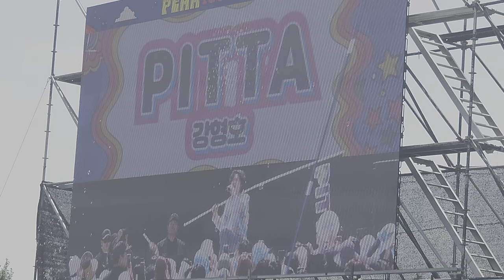[240602] PITTA 강형호: Peak Festival 2024 Full Version(SUB) | 시야방해,헤맴,흔들림 주의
[타임라인]
00:00  등장
00:27  Don't be quiet
03:02  Persona
05:50  첫인사+멘트I
08:45  G.T.H.O.
12:25  멘트II
15:07  Be the one (산책I)
19:01  Newness
22:07  멘트III(PITTA밴드 멤버 소개)
26:25   Better
30:47  멘트IV(버블건 자랑+깃발)
32:11  Not Alone (버블건 쏘기+산책II)
36:19  멘트V(깃발 들고 산책III)
39:10  Carpe Diem
43:41 포토타임+마지막 멘트VI
46:07  The Phantom of the Opera(앵콜탐)
50:06 마지막 인사+퇴장

Peak Festival 2024-PITTA강형호
(지진,헤맴,시야방해 있어요.)

일단 자동 번역으로 자막 해놨습니다.
원래 뜻이랑 다를 수 있습니다!!
시간나는 대로 자막 작업 다시 할게요!!

First of all, it's an automatic translation.
It can be different from what it was supposed to be!!
I'll work on the subtitles again as soon as I have time!!

Lo subtítulos por subtítulo.
¡Puede que no sea el significado original!
¡¡Volveré a trabajar los subtítulos tan pronto como tenga tiempo!!

Прежде всего, я поставил субтитры на автоматический перевод.
Это может отличаться от первоначального значения!!
Я вернусь к работе с субтитрами, как только у меня будет время!!

Em primeiro lugar, adicionei legendas com tradução automática.
Pode ser diferente do significado original!!
Voltarei a trabalhar nas legendas assim que tiver tempo!!